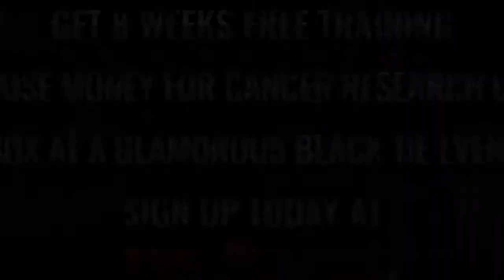Ultra White Collar Boxing | Portsmouth | Ring 2 | Joe Martin VS Ben Baillie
Portsmouth Ultra White Collar Boxing 15th July 2017

8 Weeks FREE training / Get in the best shape of your life/ Raise money for Cancer Research UK